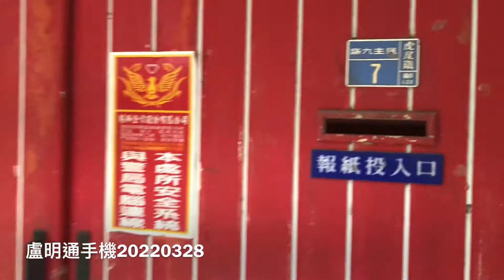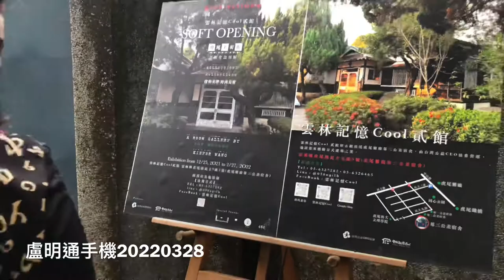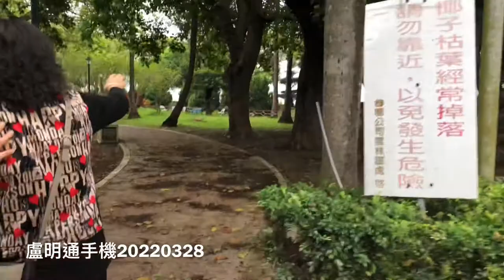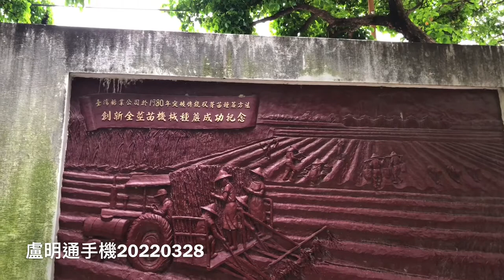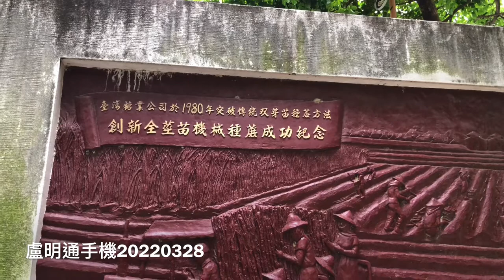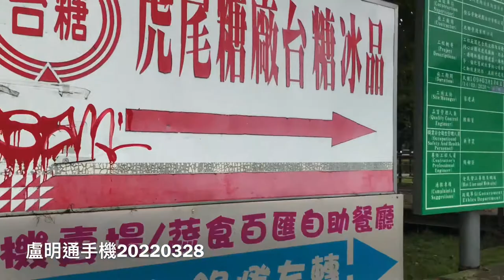盧明通虎尾民主九路台糖宿舍日本時代